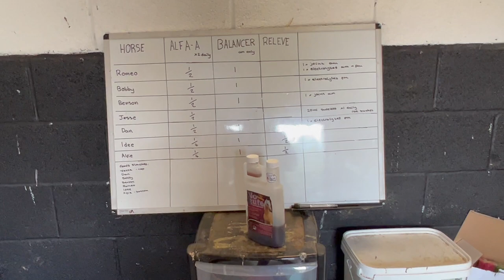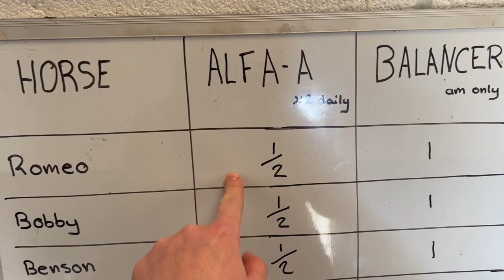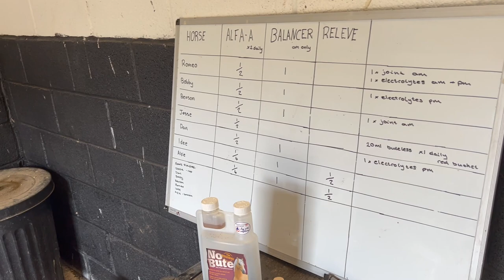SUMMER EQUESTRIAN ROUTINE | DAY IN THE LIFE OF A GROOM | GOAT THE EVENT HORSE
Hello and welcome back to another vlog, in this video I attempt to take you along for a normal day in my life with the horses. I also cover what we feed our horses and get lost out hacking three times...

As always I hope you enjoy it,

Kx